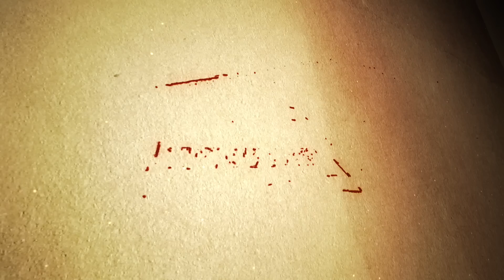Channel Feature "Sneaker Family España" Huarache Collection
Sneaker Family España and I decided to do a channel feature colab each others channel. Stop by his channel to watch my video. Please
He has a great collection of Jordans, Huaraches, yeezys among other brands.

Sneaker Family España decidimos hacer un colab y asqui les dejo su video de runners.